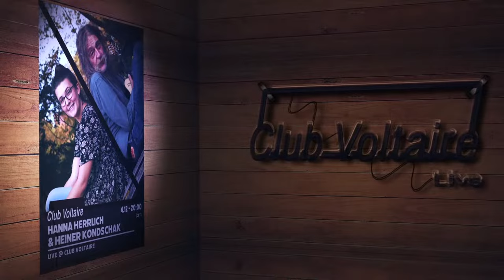Hanna Herrlich & Heiner Kondschak - Dein ist mein ganzes Herz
Dein ist mein ganzes Herz  –  Liebeslieder und ein bisschen Tanzmusik

… ist ein fast komplett neues Liederprogramm von Heiner Kondschak, in dem er und seine herrliche Kollegin Hanna Herrlich mit knapp fünfzehn Liedern die Geschichte ihrer einzigartigen und wirklich außergewöhnlichen starken und wahren Liebe erzählen. Also klar: es geht um ihre erste Nacht, um den Morgen danach, um: wer hat denn nun wen verführt?, und um den ersten Urlaub am Strand. Und natürlich geht es auch um die erste Trennung und das Wiederzusammenfinden.

Hanna Herrlich: Gesang, Gitarre, Bass
Heiner Kondschak: Gesang, Gitarre, Mandoline, Mundharmonika